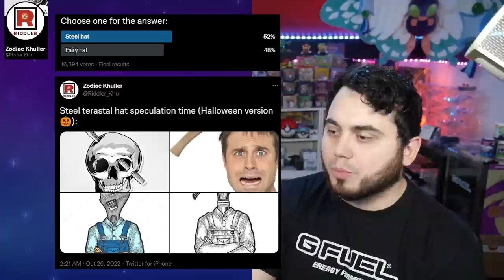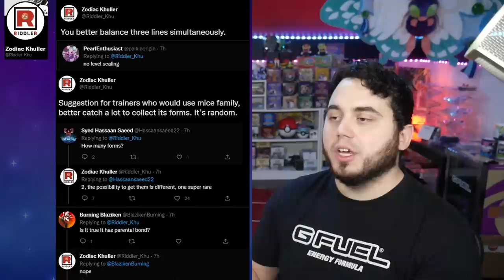5 MINUTE GAMEPLAY TRAILER! New RIDDLES and More for Pokemon Scarlet and Violet!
A new gameplay trailer has released in the Pokemon World! a 5 minute trailer shows new gameplay screenshots and more! New riddles and more from the riddler!

The latest update for Pokemon Scarlet and Violet! New Leak update and more!